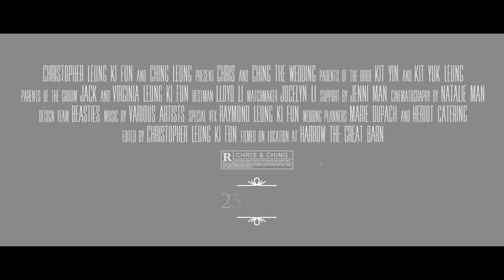Chris & Ching Pre Wedding Shoot Video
Here it is again, for those who missed out on the wedding, this is the video used in my speech :)

Filmed & Shot by Natalie Man
Director of Photography Raymond Leung Ki Fun
Lighting & 1st Assistant Director Jenni Man
2nd Assistant Director Joceyn Li
Editor & Colorist Christopher Leung Ki Fun